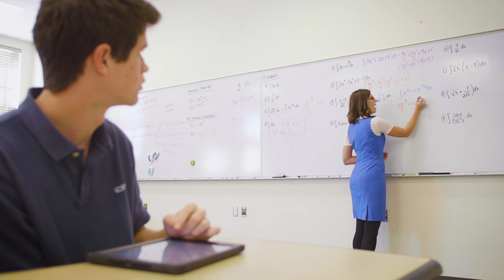Brophy College Prep - "Be the Light"